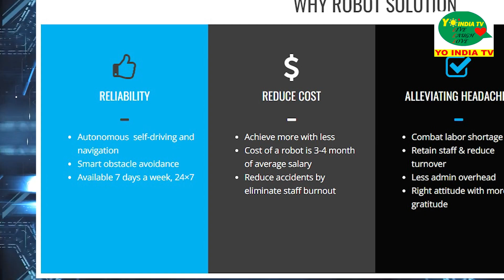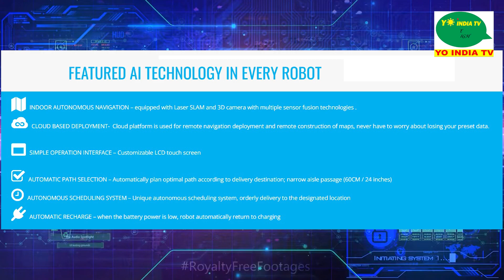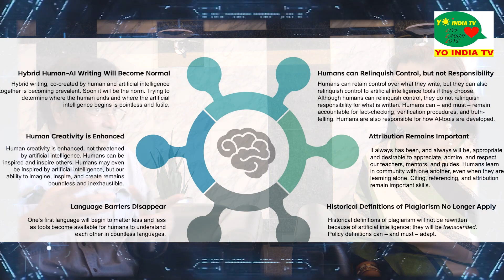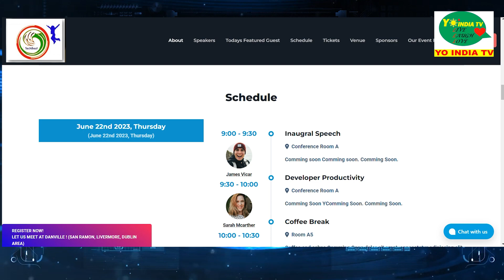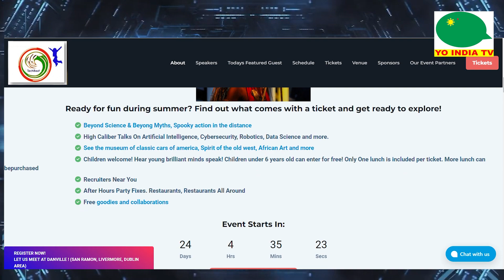Sunny Menon brings robots to Techbeat Conference @Blackhawk Museum Danville on 6/22/2023